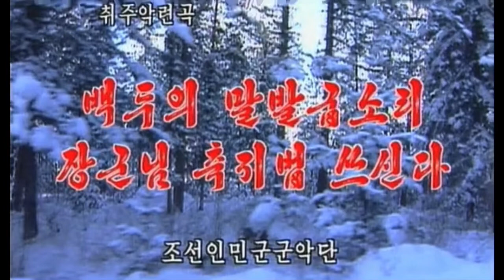"The Sound of Horse a Hooves in Mt. Paektu" & "General Shortens a Hundred Miles to a Span" - Instru.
Korean title: 《백두의 말발굽소리》 《장군님 축지법 쓰신다》

0:00 The Sound of Horse Hooves in Mt. Paektu (백두의 말발굽소리)

2:32 General Shortens a Hundred Miles to a Span  (장군님 축지법 쓰신다)